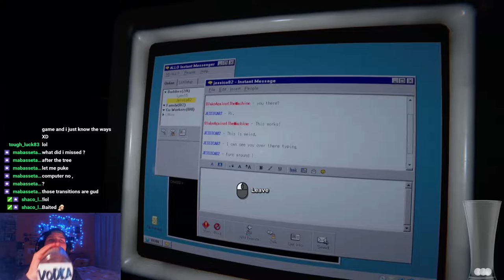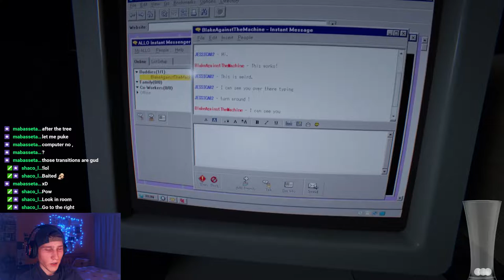Outlast 2 - My Sugar Levels Are Really High Part 8